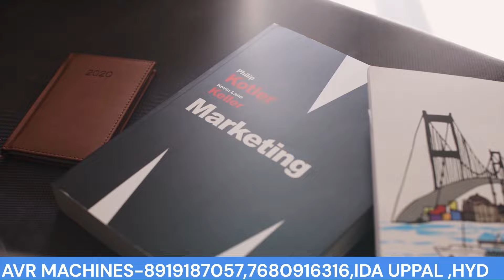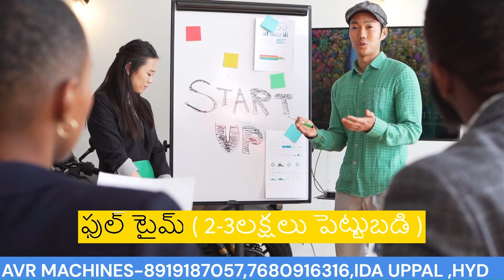Paper Plate Making Machine: కేవలం ₹ 25,000/- నుండి 2 లక్షల వరకు, తక్కువ పెట్టుబడి తో సొంత వ్యాపారం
Paper Plate Business in India,
Affordable Paper Plate Machines,
Startup Ideas in India,
Home-Based Business,

### Suggested Keywords:
1. Paper Plate Making Machine
2. Low Investment Business
3. Small Scale Business Ideas
4. Paper Plate Business in India
5. Affordable Paper Plate Machines
6. Business Ideas with Low Investment
7. Paper Plate Manufacturing
8. Startup Ideas in India
9. Home-Based Business
10. Paper Plate Machine Price

### Video Description:
Welcome to AVR PAPER PLATES MAKING MACHINES! 🎉 In this video, we explore the best paper plate-making machines available from just ₹ 25,000 to ₹ 2,00,000. Discover how you can start your own business with minimal investment and achieve great returns. We cover everything from machine features, pricing, and performance to tips for boosting your paper plate production. Don't miss out on this opportunity to kickstart your entrepreneurial journey! 💡paperplatemakingmachine,